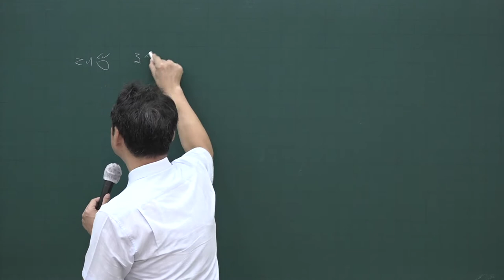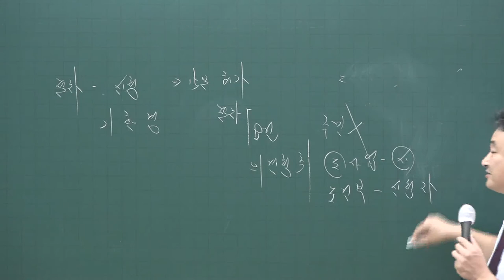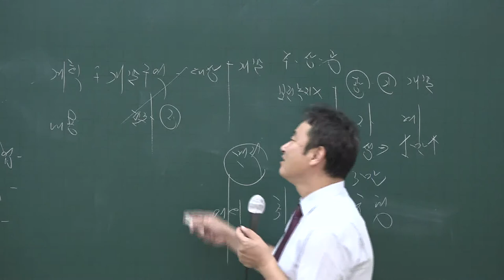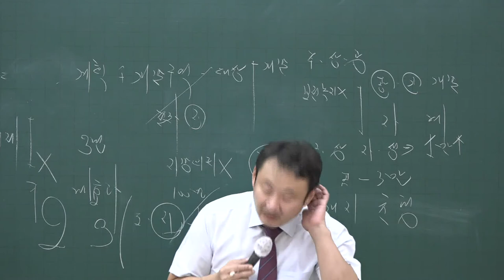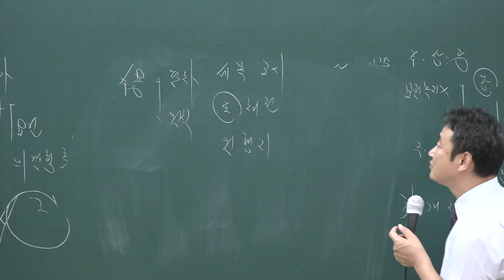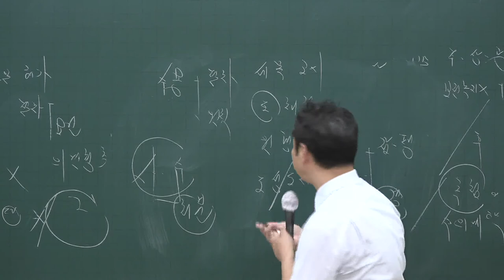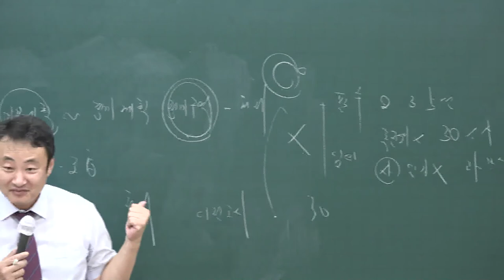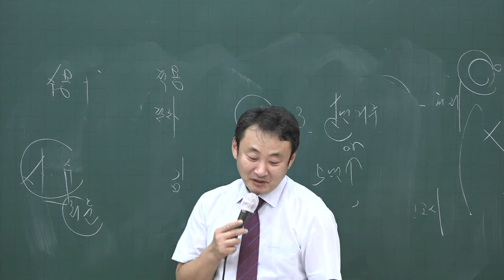[공전무] 2020년 공인중개사 부동산공법 동형모의고사 9-6